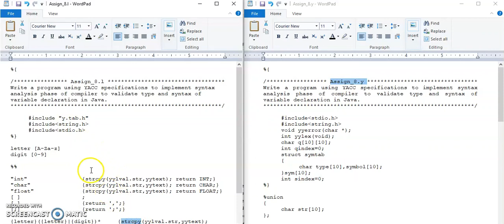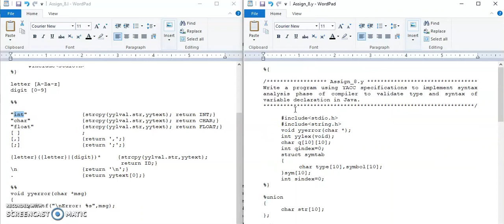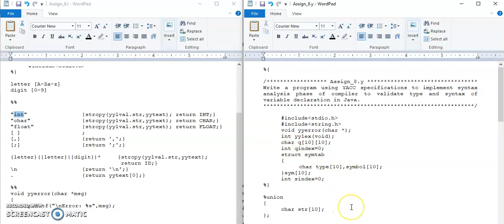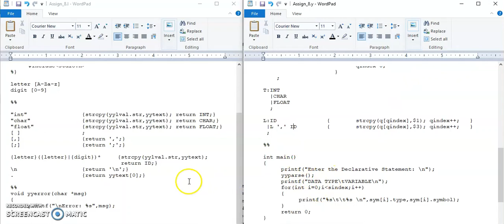Syntax analyzer to check variable declaration using Lex and yacc PART 1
This video explains how to write a program using Lex and yacc to implement syntax analyzer to check variable declaration using Lex and yacc.